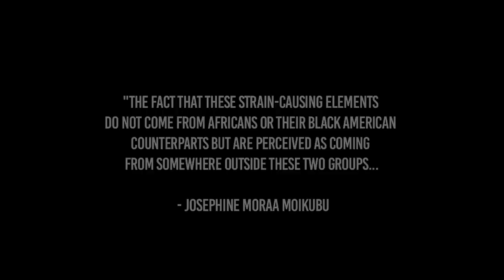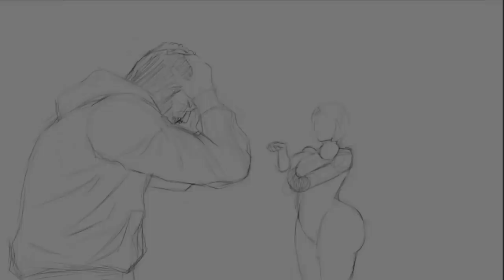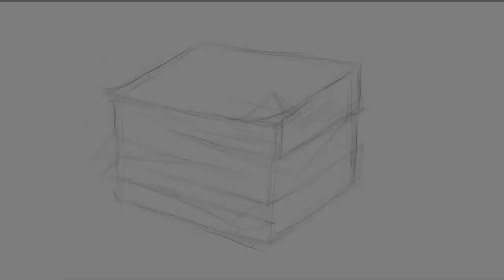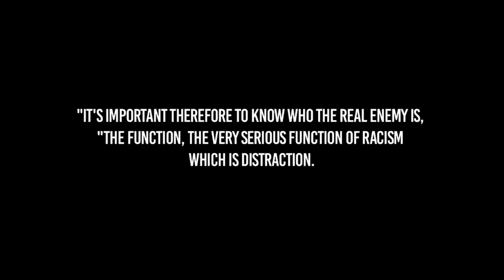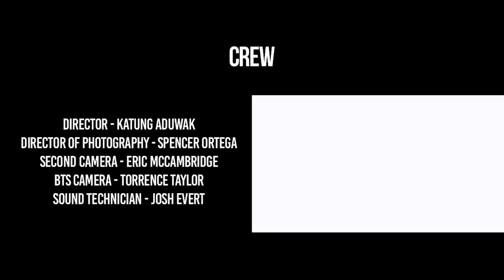Short Film: Not Supposed To Be Here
"Not Supposed to Be Here" is a film written and produced by Katung Aduwak and Jojo Silla, starring Gbenro Ajibade and Jeremy Smith.

This film explores an interrogation of the conflict between the African diaspora and African Americans to reveal uncensored conversation and the oppressive ties that bing both groups. This film also subtly tackles racism, injustice, police brutality, culture wars and the dangers of stereotypes.